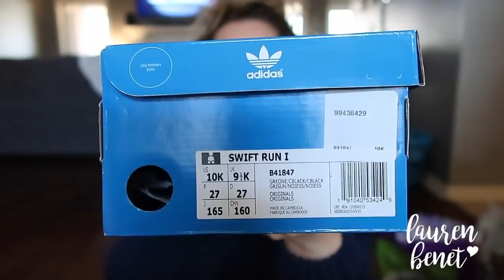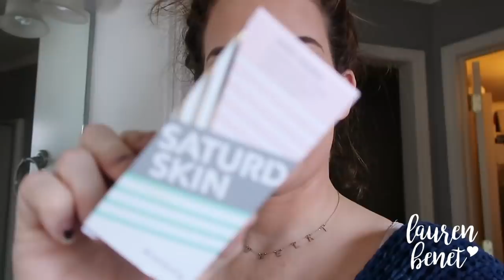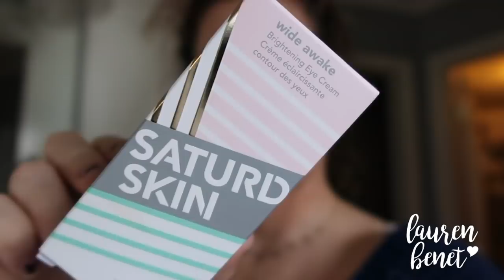VLOG - SUNDAY, CLEANING, HAULS, + CHATTER | Lauren Benet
⟶ Dining Room Chairs
⟶ Dining Room Rug
⟶ Living & Dining Room Paintings -- Home Goods
⟶ Living Room Dark Grey Console Table -- Home Goods

♡ S H O P   M Y   E T S Y   S H O P  ♡

♡   S H O P  M Y  L I M E L I  F E  S I T E   ♡

♡   C A T C H   M Y   L A S T   V L O G   ♡

♡   R E F E R R A L   L I N K S   F O R   S T U F F   I   L U V   ♡
→ Erin Condren Planner (this link saves you $!)

→ Loving Tan Self Tanner (I use dark & ultra dark!) -- "laurenbenet" for free application mitt with purchase!

crochet instagram ⟶ @shopbenetbabes
business client makeup instagram ⟶ @makeupbylaurenbenet

⟶ Where did you get your couch from?
⟶ What camera do you film with?
⟶ What wedding ring are you wearing?
Qalo! I wear the athletic black or the stackable white!
⟶ What colors did you paint your house?
Lighter Gray - Sherwin Williams "Dorian Gray" & Darker Gray - Sherwin Williams "Dove Tail"

♡   W A N T   T O   S E N D   S O M E T H I N G ?   ♡

Xo
Lauren Benet

FTC: complimentary from Saturday Skin